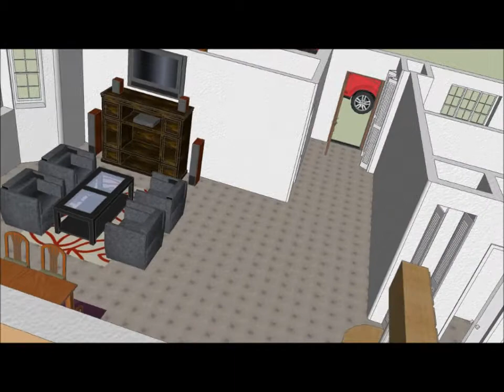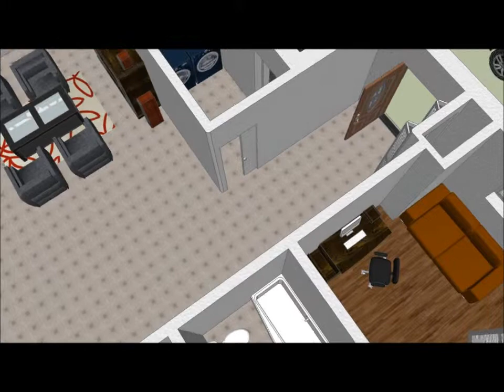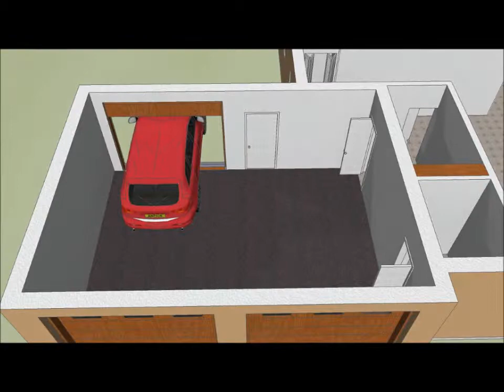Architectural Mechanical 3D Design Drafting Rendering Visualization Services Halifax NS HRM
Atrium Villas Demo House Video